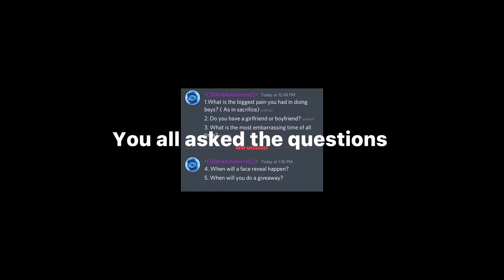1K SPECIAL (COUNTER BURST QnA!)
Oh my god you guys are INSANE, thank you for 1K